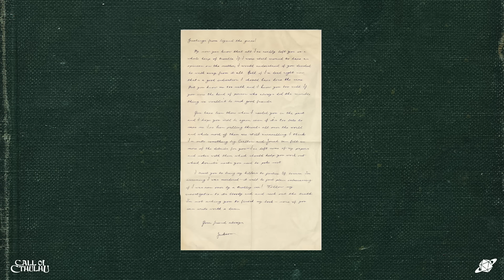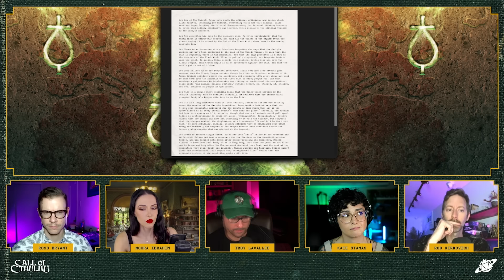Let's Scream Together | Time For Chaos S1 E11 | Call of Cthulhu Masks of Nyarlathotep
The investigators are taken to the Precinct 7a Police Station in Chelsea for questioning.

Watch new episodes of Time For Chaos Fridays at 8PM ET YouTube videos and podcasts drop on Mondays.

Time For Chaos is a playthrough of Masks of Nyarlathotep for the 7E Call of Cthulhu role-playing game system by Chaosium.

And be sure to listen to the podcast that launched the network — The Glass Cannon Podcast —